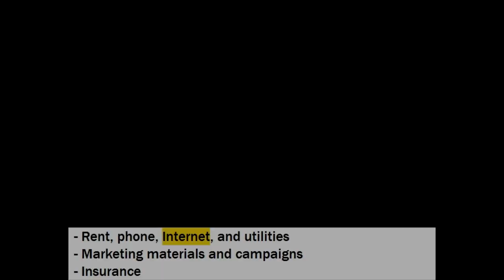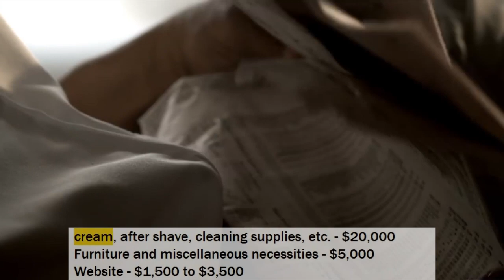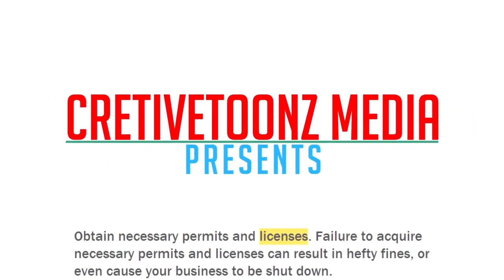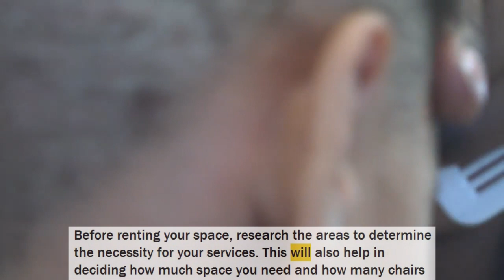Is Owning a Barber Shop Profitable - How to Start a Barber Shop?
How to Start a Barber Shop Business - If you are in the hair styling industry, one of the most frustrating aspects to being an independent contractor or employee is that your level of clientele may hinge on the professionalism of your barber shop owner. If you believe you can do a better job managing a barber shop and reel in more clients, perhaps it’s time you put your theory to the test.

In this video we will answer the following questions:

- How much can you charge customers?

- What are the ongoing expenses for a barber shop?

- How much profit can a barber shop make?

- How can you make your business more profitable?

- What are some skills and experiences that will help you build a successful barber shop?

- What are the costs involved in opening a barber shop?

- What are the steps to start a barber shop?

- What are some insider tips for jump-starting a barber shop?